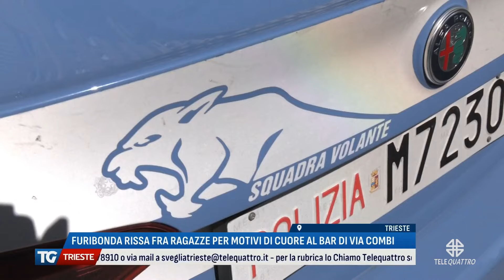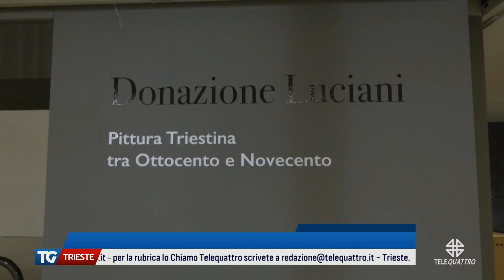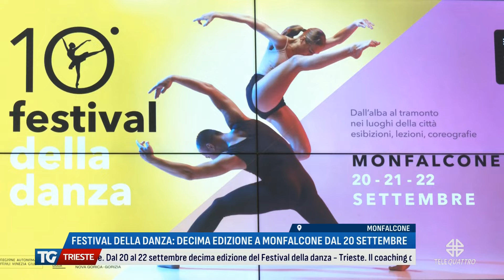TG TRIESTE EDIZIONE COMPLETA | 07/09/2024